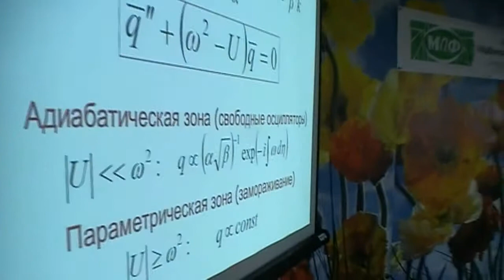351. Miheeva E.V. Black-white holes. Discussion (2/53)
Михеева Е.В. Черно-белые дыры и космология. Дискуссия.